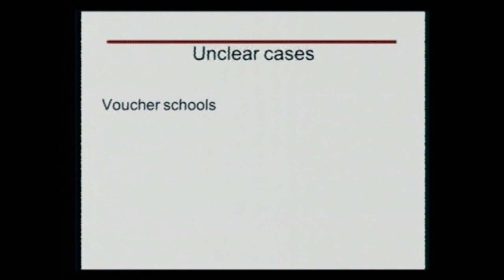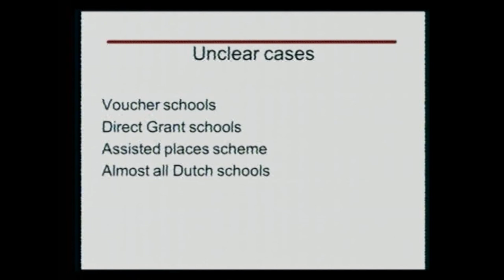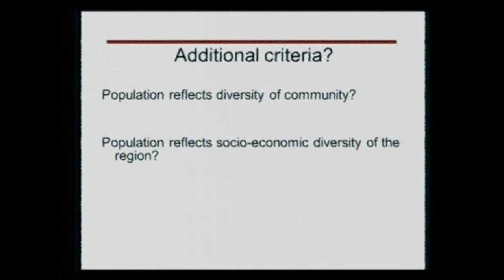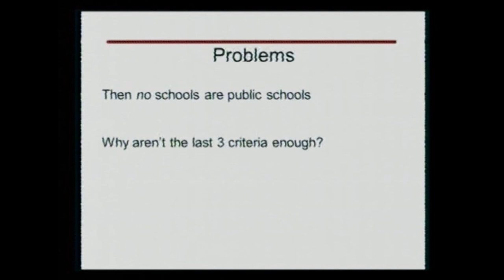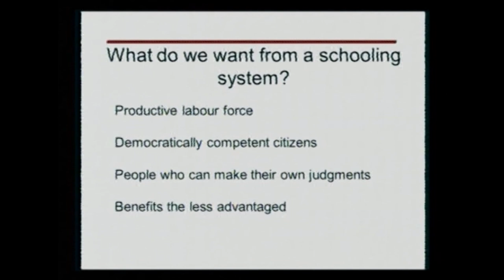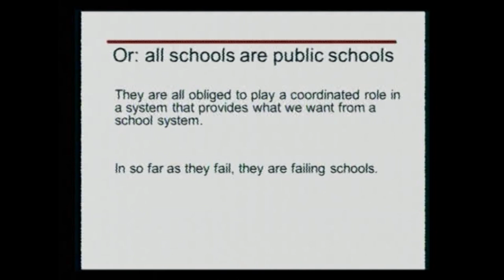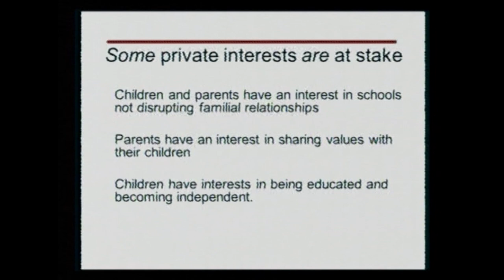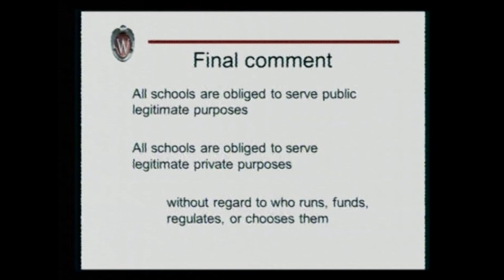All schools are public schools Brighouse